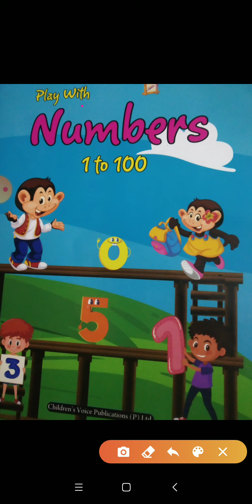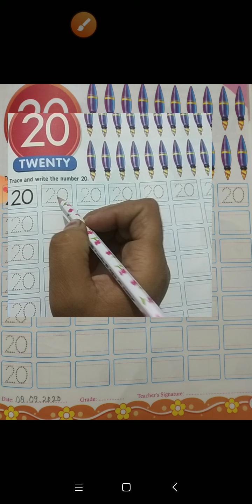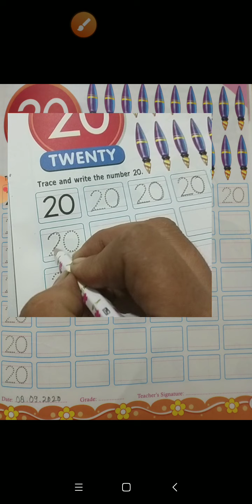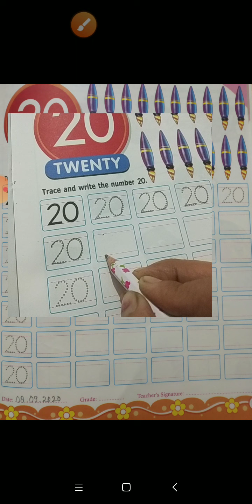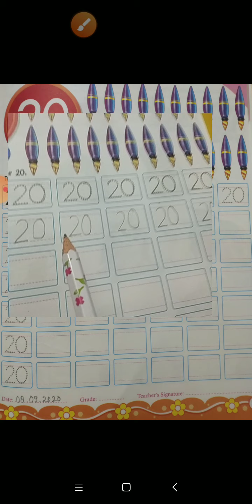Class Nursery Subject-Math